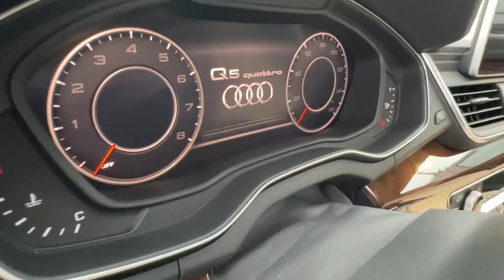2020 AUDI Q5